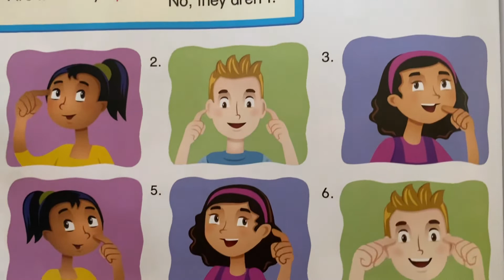EU 1 Unit 7 Lesson 2 Part B